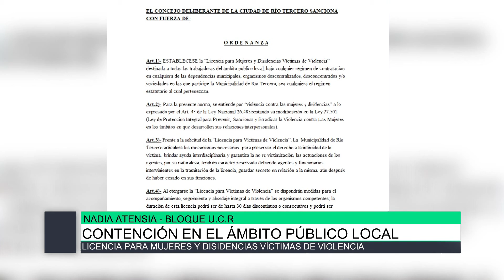Contención en el ámbito público local, Nadia Atensia